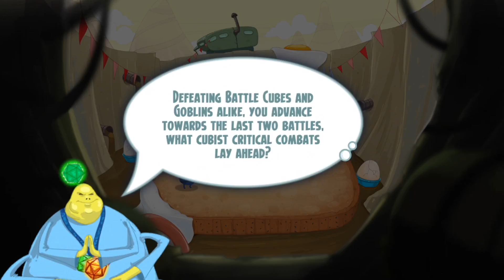Champions and Challengers - Adventure Time PART 2 Walkthrough Gameplay - Android/iOS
Challenge the Dice Lord to the ULTIMATE Adventure Time game! Prepare thyself for legendary freakin’ battles in Champions & Challengers!

COLLECT 70+ CHAMPIONS
Play as the greatest heroes and villains from across the Adventure Time Multiverse! Team up with Finn, Jake, Princess Bubblegum, BMO, Ice King and so many more!

FIGHT IN REAL TIME
Command your team in real time! Develop a winning strategy to crush your opponents in tactical turn-based RPG combat. Use simple gestures to summon mathematical attacks! Bust out special Tricks and Artifacts to do even more damage!

PLAY PVP
Seek you glory? Battle other players in the PvP Arena! Rise up the ranks as you dominate the leaderboards with your warrior skills. Upgrade your champions to unlock even more powerful attacks and claim bigger victories!

Assemble a squad of champions and challengers from all over the Land of Ooo! Each champion has a unique set of powerful attacks. Combine character abilities to smash your enemies and foil the Dice Lord’s plans.

This game is available in the following languages: English, German, French, Italian, Spanish (Latin American), Portuguese (Brazilian), Russian, Turkish, Korean, Japanese

Tell us about the issues you're running into as well as what device and OS version you're using.